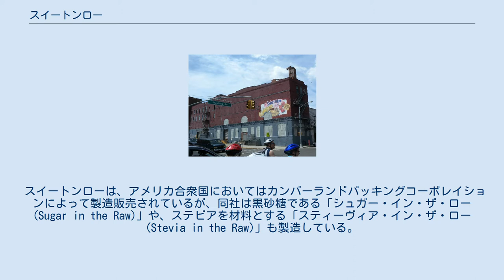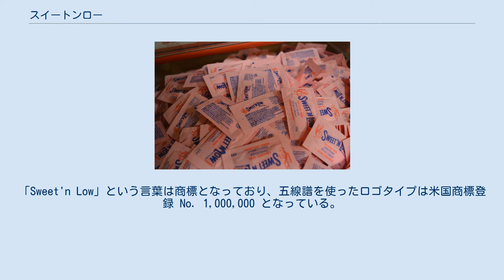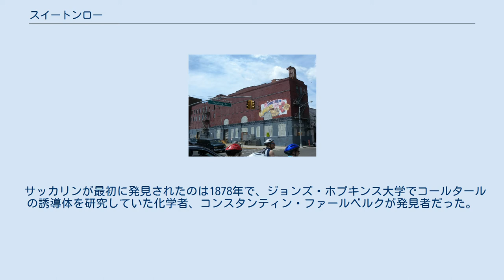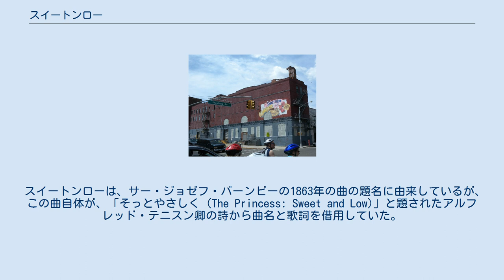スイートンロー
ニューヨーク市ブルックリン区カンバーランド・ストリートにある、カンバーランド・パッキング。
 人工甘味料スイートンロー スイートンロー (Sweet'N Low) は、粒状にしたサッカリンから製造される人工甘味料のブランド。
グルコースやクリームターター（酒石酸水素カリウム）も含有されており、おもに小さな紙袋に封入された状態で流通している。
 スイートンローは、アメリカ合衆国においてはカンバーランドパッキングコーポレイションによって製造販売されているが、同社は黒砂糖である「シュガー・イン・ザ・ロー (Sugar in the Raw)」や、ステビアを材料とする「スティーヴィア・イン・ザ・ロー (Stevia in the Raw)」も製造している。
また、イギリスではダイエタリー・フーズ社が製造販売している。
この製品の特許は、アメリカ合衆国特許第3,625,711号 である。
「Sweet'n Low」という言葉は商標となっており、五線譜を使ったロゴタイプは米国商標登録 No. 1,000,000 となっている。
 カナダでは、サッカリンの代わりにチクロを用いたスイートンローが製造されている。
これは、サッカリン中毒にしたラットによる実験で、癌の発生が確認された1977年以降、カナダではサッカリンの食品添加が認められていないためである。
2014年になって、近年の研究では先の知見が誤りであったことが判明したとして、カナダはこの禁止措置を撤廃し、数カ国がこれに追従してサッカリンの禁止や警告の措置を撤廃した。
 スイートンローは、バーナード・フード・インダストリーズが製造する低カロリーの各種ベーキングミックス製品にもライセンス契約で提供されている。
 サッカリンが最初に発見されたのは1878年で、ジョンズ・ホプキンス大学でコールタールの誘導体を研究していた化学者、コンスタンティン・ファールベルクが発見者だった。
発見からさほど経たないうちに商業化されたが、その利用が急速に拡大したのは数十年後のことであった。
スイートンローは、1957年にベンジャミン・アイゼンシュタットとその息子マーヴィン・アイゼンシュタット (Marvin Eisenstadt) が市場に導入した。
父アイゼンシュタットは、以前に砂糖用の紙の小袋を発明したものの特許取得は認められなかったが、小袋入りの人工甘味料は、その副産物であった。
父子は、粉末状の人工甘味料を市場で売りさばいた最初の例となった。
彼等の発売元となったカンバーランドパッキングコーポレイションは、今もこの製品を管理している。
 スイートンローは、サー・ジョゼフ・バーンビーの1863年の曲の題名に由来しているが、この曲自体が、「そっとやさしく (The Princess: Sweet and Low)」と題されたアルフレッド・テニスン卿の詩から曲名と歌詞を借用していた。